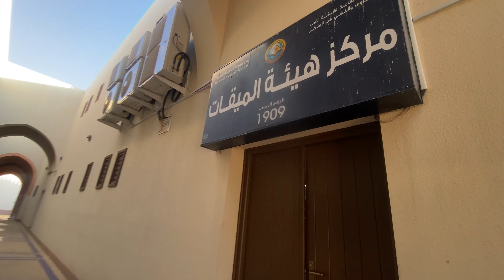🕌Masjid Dhu al-Hulayfah | 🔷2nd largest and beautiful 💕 Miqat